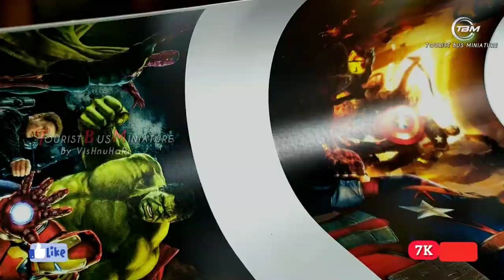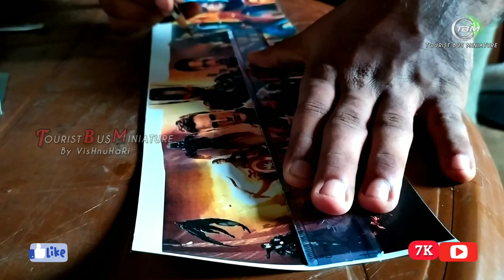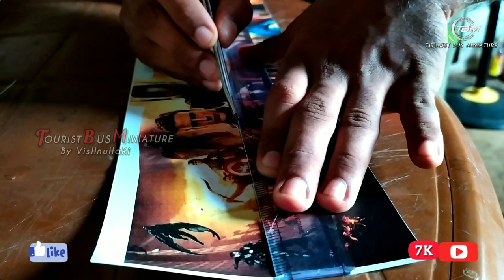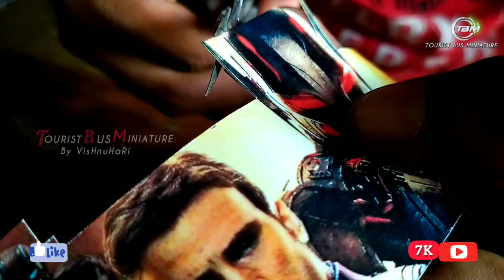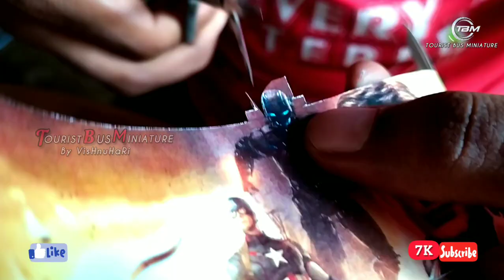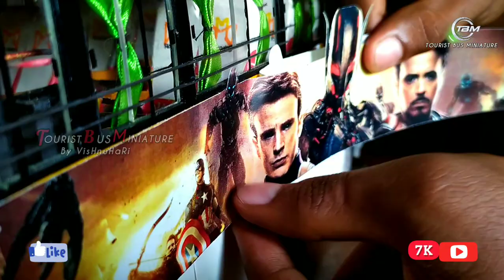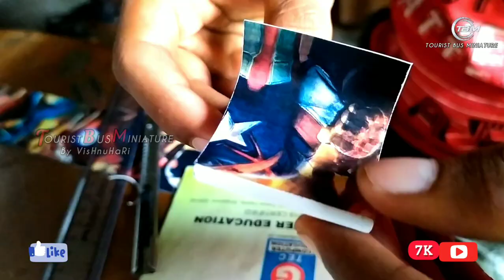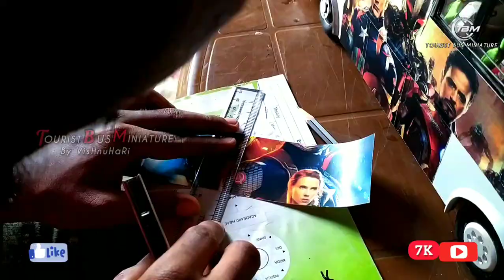🚌TOURIST BUS MINIATURE 🖼️GRAPHICS WORK🃏 PART -1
GRAPHICS WORK VIDEO PART -2 COMING SOON...

_TOURIST bus MINIATURE MAKING
_TOURIST BUS MINIATURE WORK
_MINIATURE MAKING
_MINIATURE IN KERALA
_MINIATURE BUS
miniature bus chassis making
miniature bus light setting malayalam
miniature bus indicator making
miniature bus making kerala komban yodhavu
oneness tourist bus miniature making
miniature bus tyre making
miniature bus chassis making cardboard
miniature bus Graphics work
miniature model making malayalam

We hope you find the videos uploaded to our channel useful. We will be uploading new videos

🔈🔉🔊The song used in this is NCS BGM